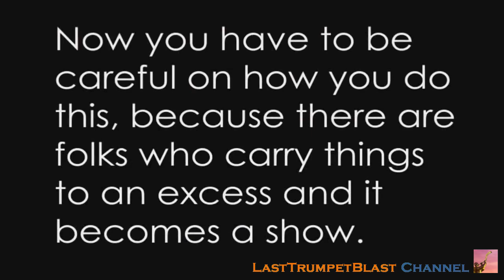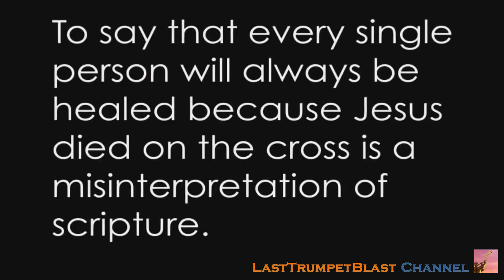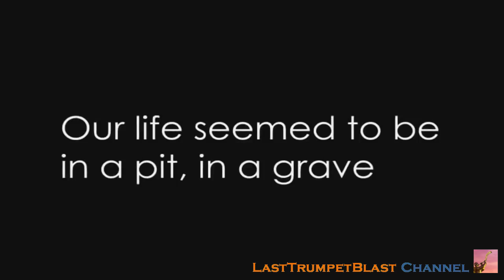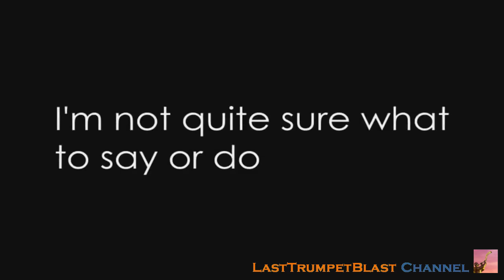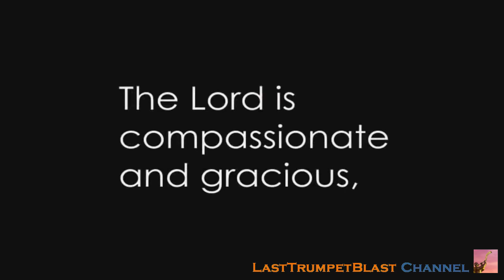SHARE: A Powerful Testimony Of A Pastor Who Lost His Voice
This story speaks of itself. Our God is an awesome God!!
It links in very well with today's message (The Talents Are NOT Yours This man received a talent and used it in spite of the semmingly failing ability.